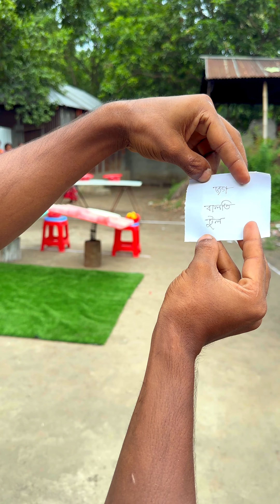Who will win the attractive prize in a bone-to-bone fight between two sisters of the village?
Welcome to Amazing food game ..

We are here for entertain you through interesting game challenges.